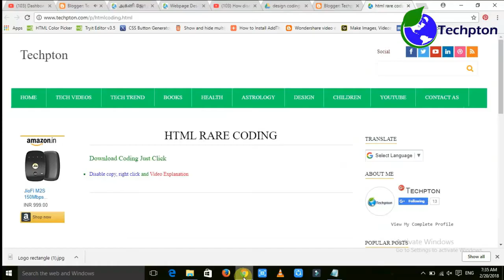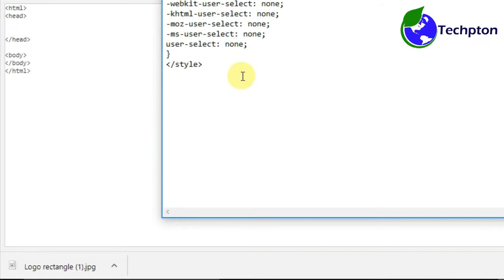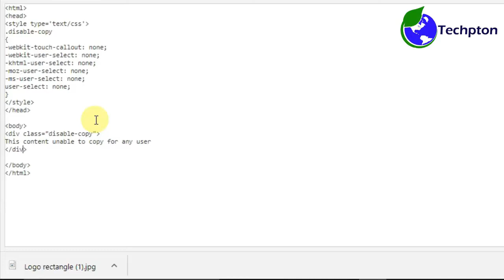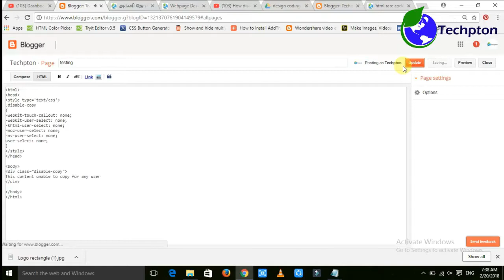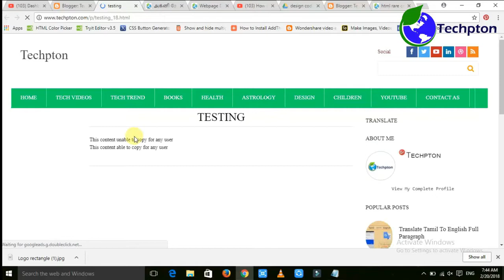Disable copy for particular content in your website using CSS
Avoid to copy the particular content using CSS coding div property